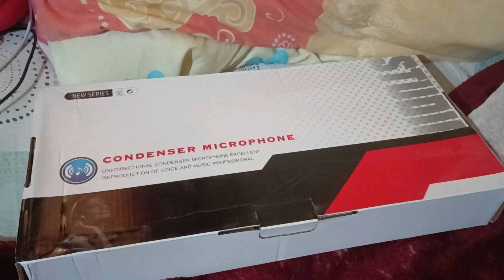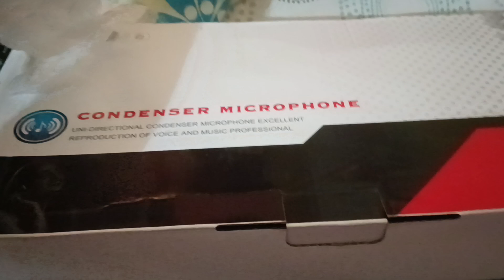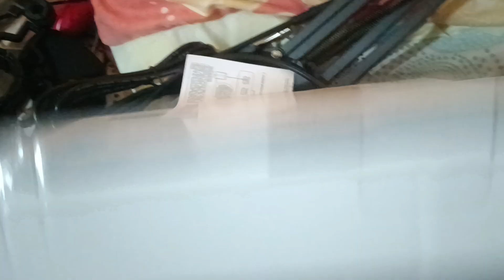UNBOXING " V8 " SALAMAT SAYO